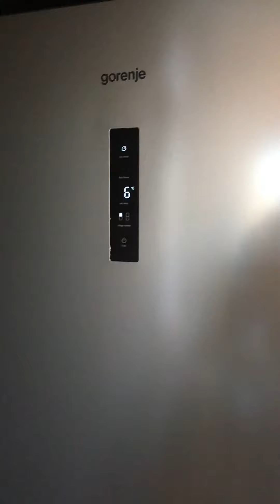2021. november 1.